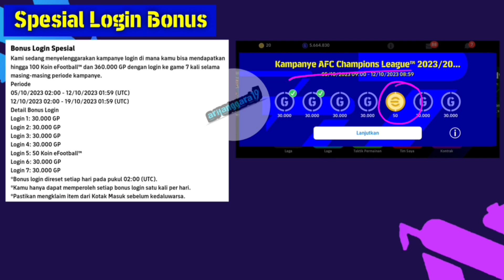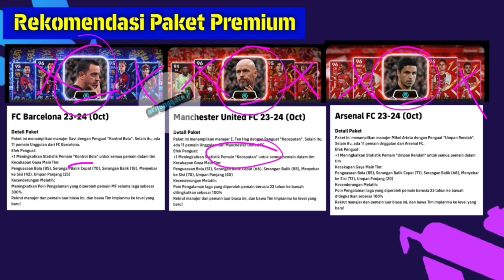PEMBARUAN SENIN 9 OKTOBER SARAN BELI PAKET PREMIUM TERBAIK! UPDATE EPIC BARU EFOOTBALL 2024 MOBILE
efootball mobile
pes 2023
efotbalman
brazil epic
epic casillas
maradona